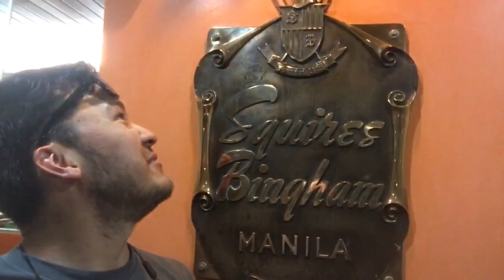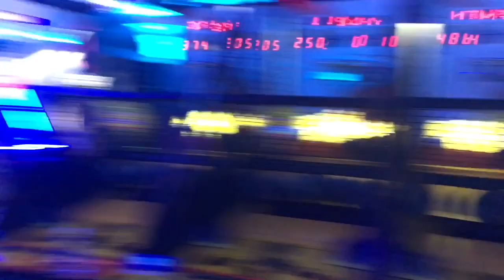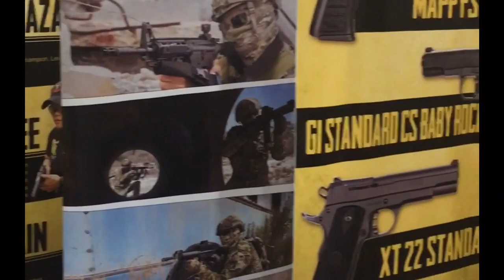In The Philippines Episode 1 - John McClain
Team Armscor Uncensored